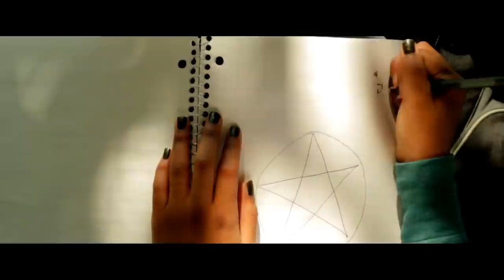Automatic Writing - Kaylis Day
The first promo for the mini series - The Fall: Retribution. Filmed by Ivan Minier.

Kayli is a loner that recently started dabbling in the supernatural. One of the first things she tries is Automatic Writing. A practice in which you allow the spirits to communicate through you via writing.